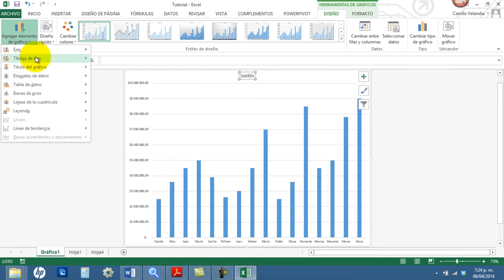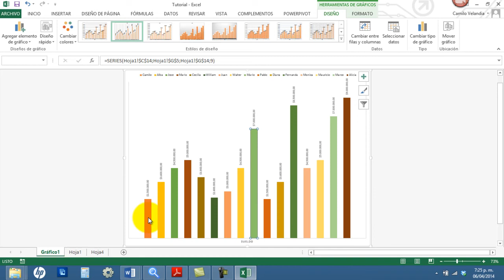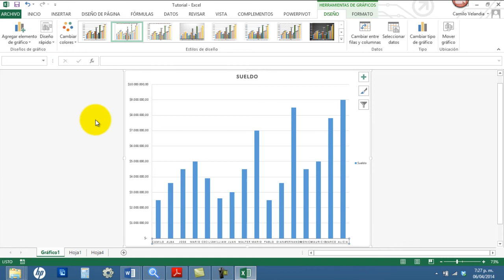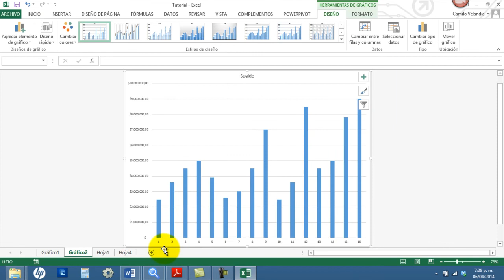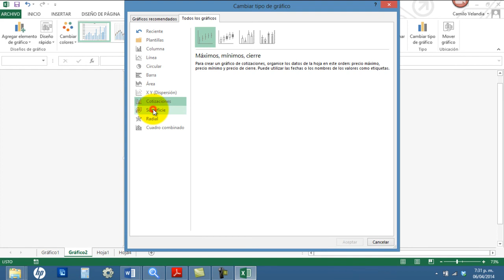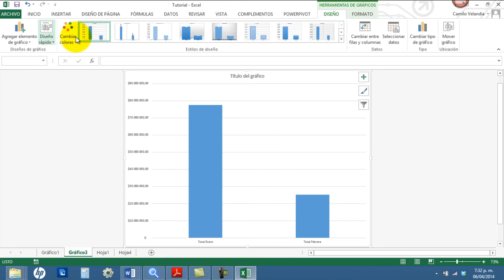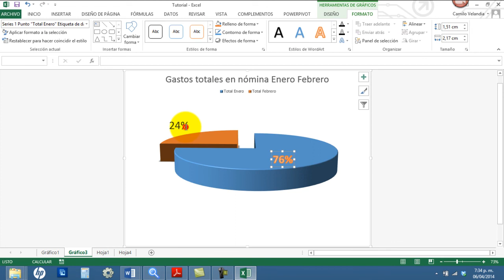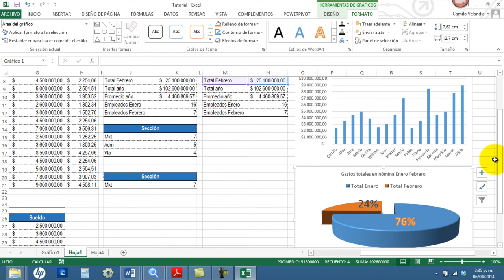Excel06 - Gráficos primeros pasos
Curso básico de Excel